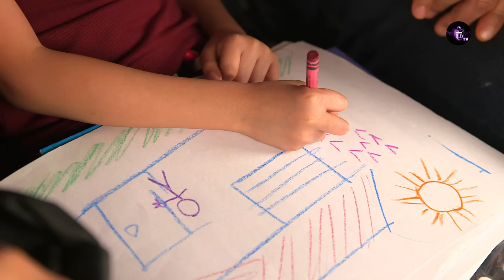LES SOEURS DE SANG Episode 116 en Français